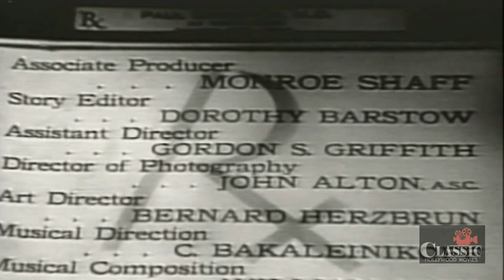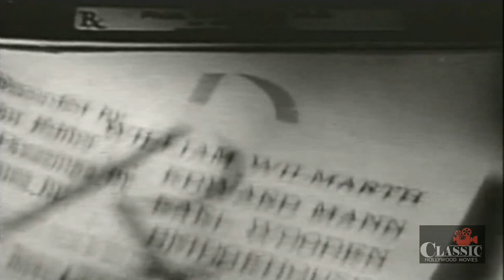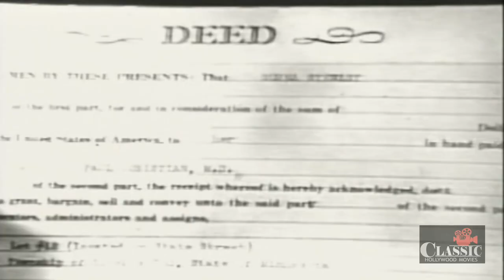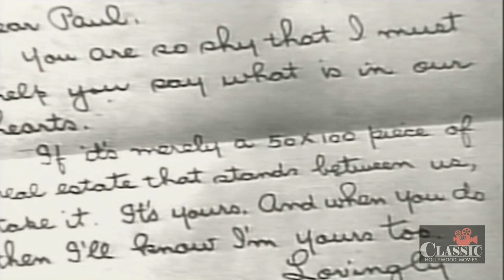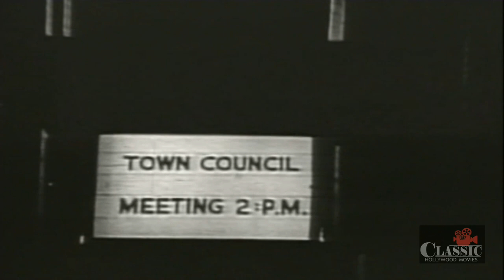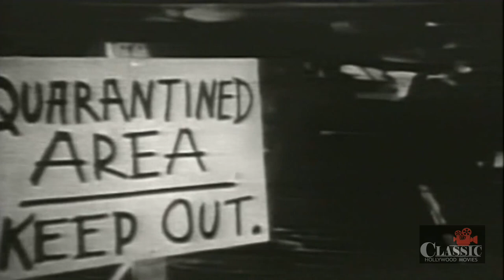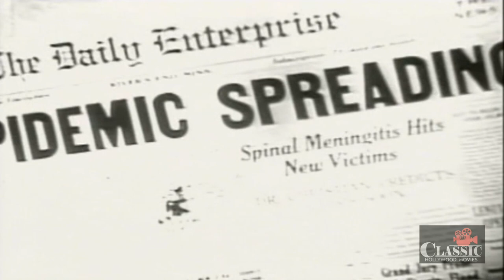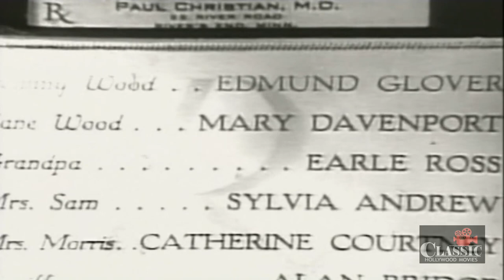Dr. Christian Series | Jean Hersholt, Dorothy Lovett | 1940 | Courageous Dr. Christian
The second film of the Dr. Christian series has Jean Hersholt working on slum clearance in his small Minnesota town. It's hard to fathom in this day and age, but right up to World War II there were these ramshackle villages in just about every community made up of the migrant, the poor, and the dispossessed. In such a community Dr. Christian finds Tom Neal caring for his younger siblings. These ramshackle Hoovervilles so dubbed for the former president were breeding grounds for disease and pestilence.

Disease does come in the form of spinal meningitis and the last third of the film is The Courageous Dr. Christian both fighting the disease and the stubbornness of the town council which fails to see its social responsibility.